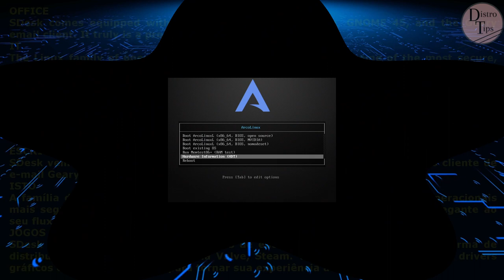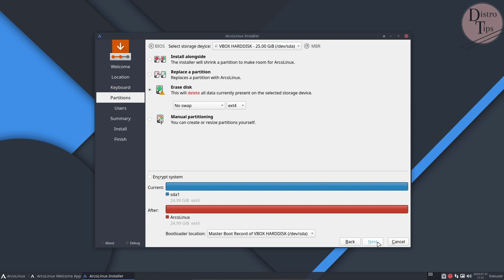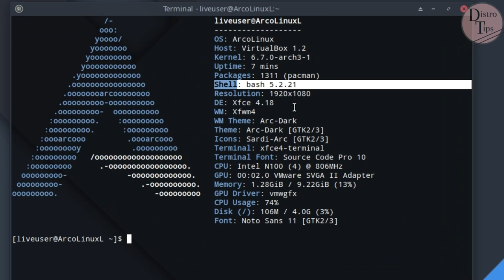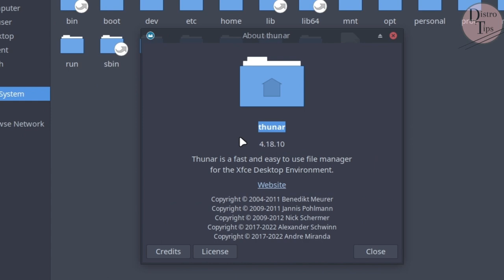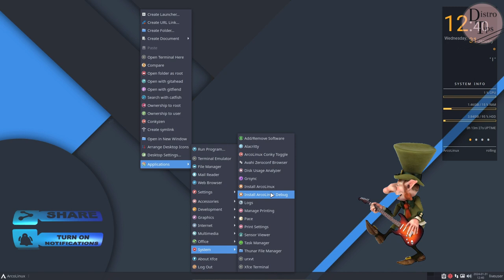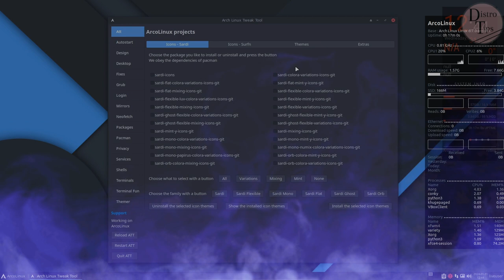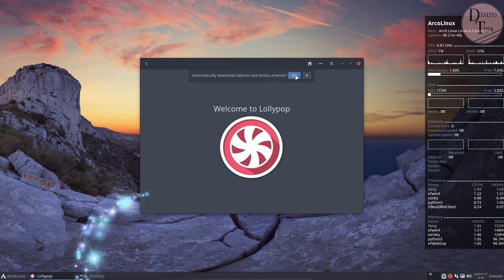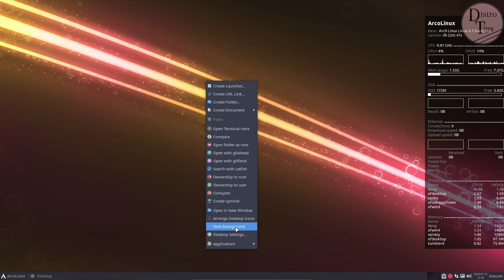ARCOLINUX.ARCOLINUXL 24.02.04.ARCOLINUX 2024.